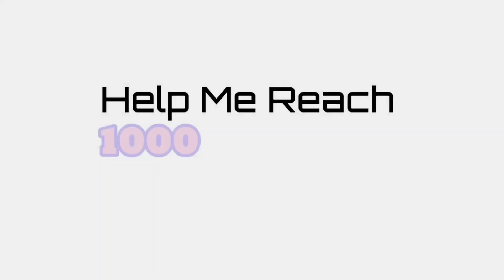combo skill alice flicker | killer in torret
The build can be seen in the gameplay when playing, guys

𝗙𝗔𝗤💡

A: Indonesia🇮🇩

A: vidma recorder lite

A: CAPCUT

mobilelegendsAlice
Alice montage
Alice gameplay
Tips For Alice
build for Alice
Alice savage
Alice Maniac
prank Alice
ml Alice
Mobile legends
Alicee
Alice gameplay prooo
Alice Top global gameplay
Top global ml
proooAlice
blue build alice
Aliceee
Alicee abyssal
abyss
Queen of abyss
Alice and jack
Alice mlbb
Alice double kill
Alice maniac kill
Alice aggressive
Alice scaling
alice divine owl
alice divine Phoenix
alice teacher
alice no skin
alice execute
alice jungle retribution
alice pembalasan